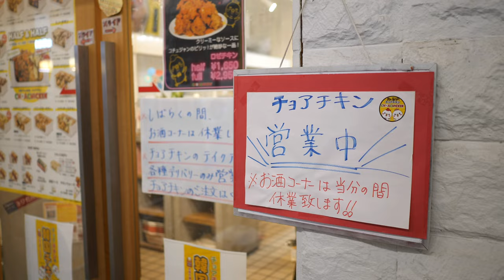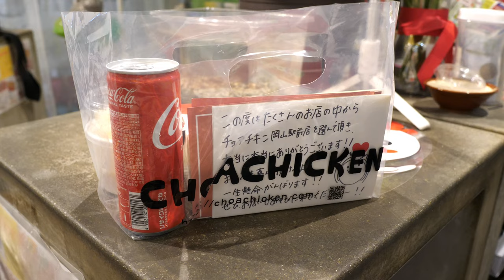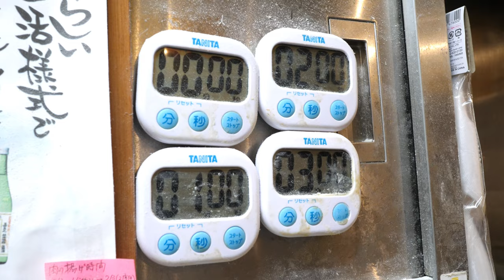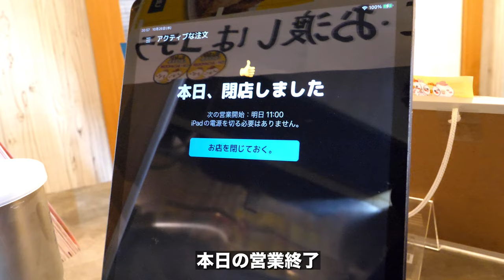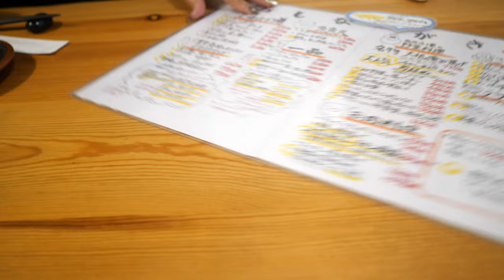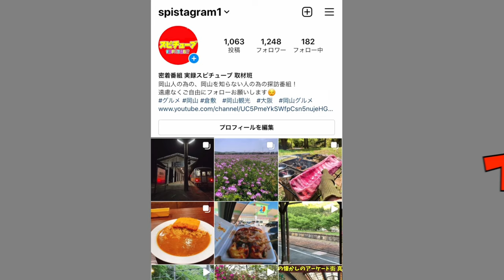閉店しました【チョアチキン 営業終了の1時間前からの様子】《岡山駅前商店街》양영치킨 Korean Style Chicken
再生リスト